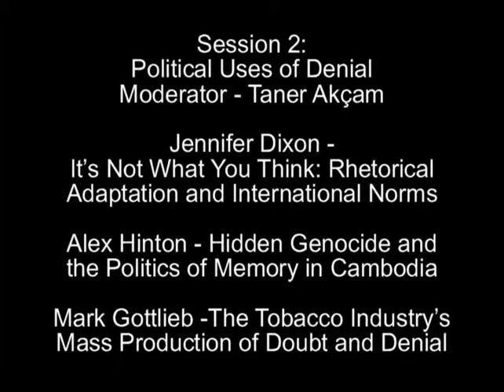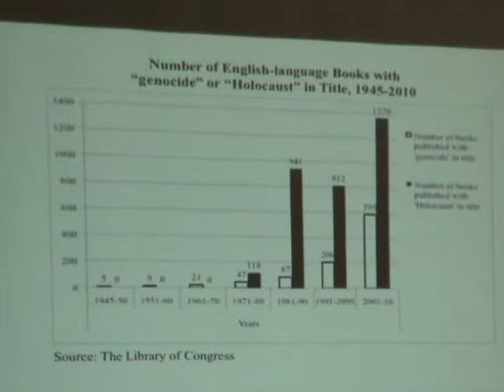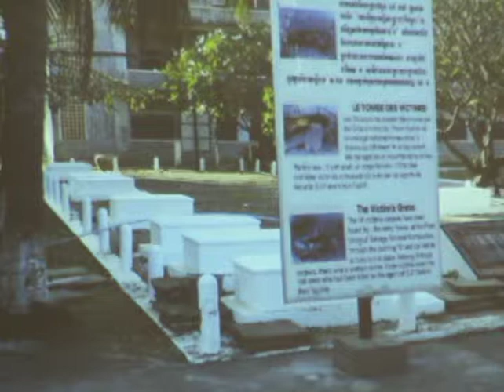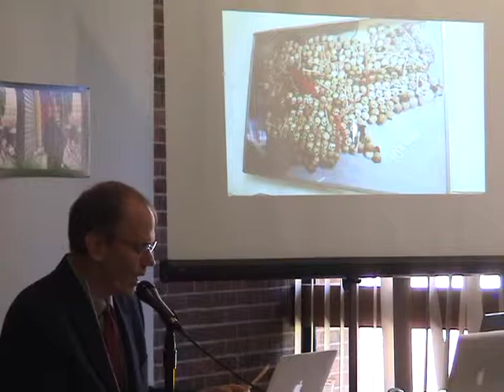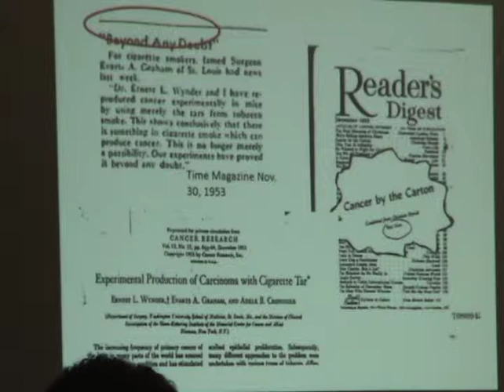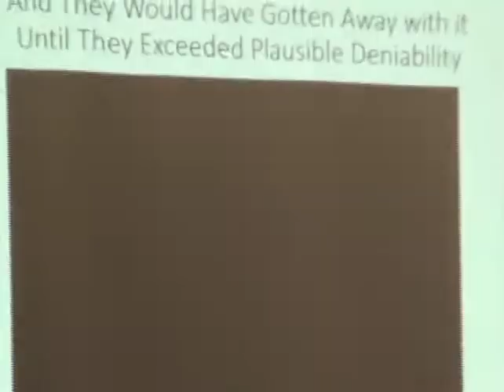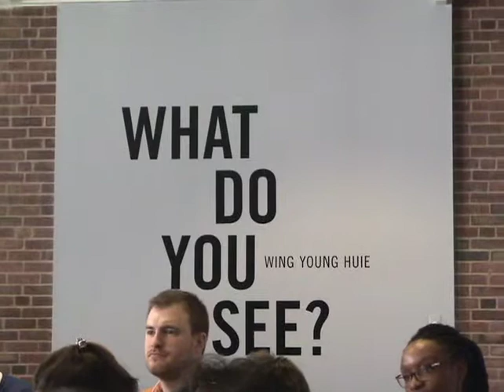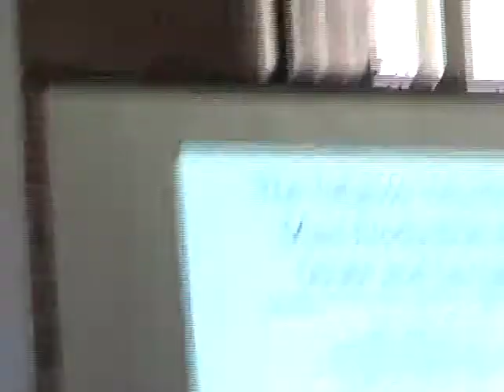Manufacturing Denial: Conference | Session 2 | NAASR Armenian Studies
Manufacturing Denial:
The Assault on Scholarship and Truth
Conference

Social scientists, natural scientists, political theorists, and historians will discuss different forms of denial and why they persist in the face of facts. Participants will consider how scholarship has become the battleground in this struggle — which resonates far beyond academe. Presentations will focus on genocide denial, scientific denial, and political denial.

Session 2: Political Uses of Denial

Moderator: Taner Akçam

1:30 Jennifer Dixon: It’s Not What You Think: Rhetorical Adaptation and International Norms

21:36 Alex Hinton: Hidden Genocide and the Politics of Memory in Cambodia

42:50 Mark Gottlieb: The Tobacco Industry’s Mass Production of Doubt and Denial

Higgins Lounge, Dana Commons
Clark University
36 Maywood Street
Worcester, MA

The Strassler Center for Holocaust and Genocide Studies at Clark University;

The Robert Aram and Marianne Kaloosdian and Stephen and Marion Mugar Chair at the Strassler Center;

The Armenian Genocide Program at the Center for the Study of Genocide and Human Rights at Rutgers University;

The National Association for Armenian Studies and Research;

Worcester State University (Office of Diversity, Inclusion, and Equal Opportunity, and other departments and offices)

Conference Organizing Committee:

Taner Akçam, Sarah Cushman, Debórah Dwork, Marc Mamigonian, Khatchig Mouradian, Henry Theriault